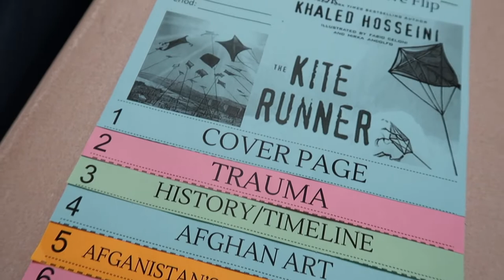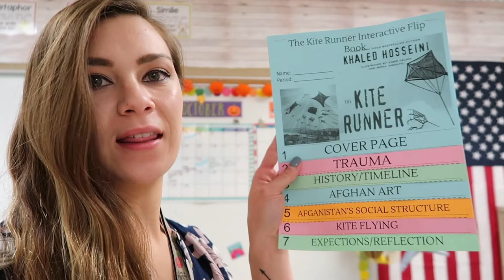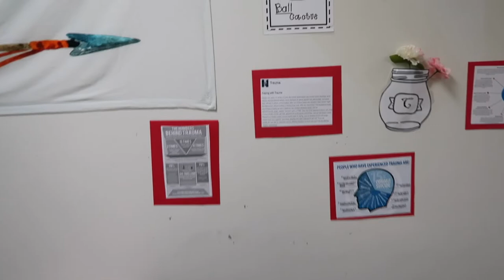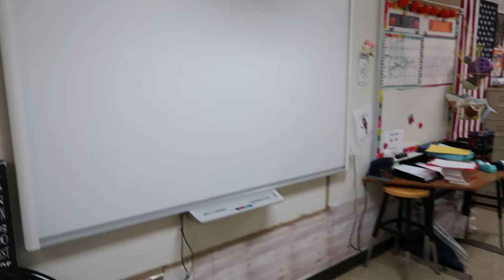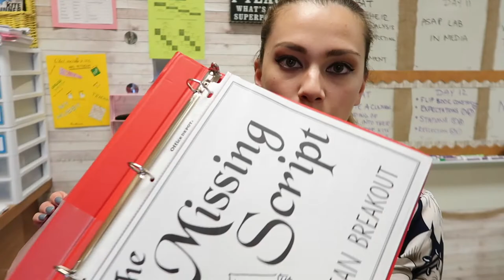CULTURAL INTEGRATION AND PERSONAL UPDATE | High School Teacher Vlog Ep 3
Welcome back! I have been so busy lately with personal things and the school year that I haven't been able to truly finish a vlog!

In this video, I share with you all an activity my co-teacher and I put together to teach our 12th graders about the culture of Afghanistan in order to get them ready to read The Kite Runner.

I also discuss sub coverage, escape rooms, and even a personal update!!

~Caitlin